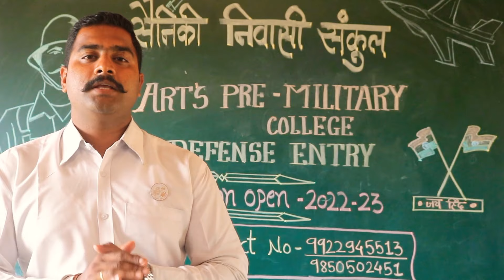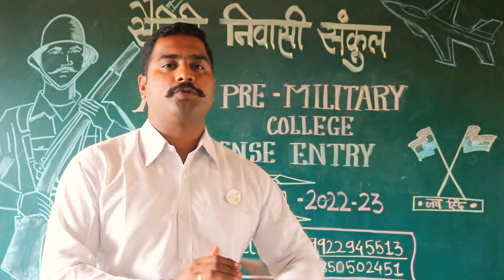IPS kognoli & APMC (सैनिकी निवासी संकुल) आर्मीमध्ये सैनिक होण्यासाठी योग्य कॉलेज कोणते???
मुलांना सैनिक होण्याच्या दृष्टीने कॉलेज व त्यासोबतच आर्मीच्या शारीरिक व लेखी परीक्षेची पूर्ण तयारी करून घेतली जाते. व मुलांना संस्कार दिले जातात